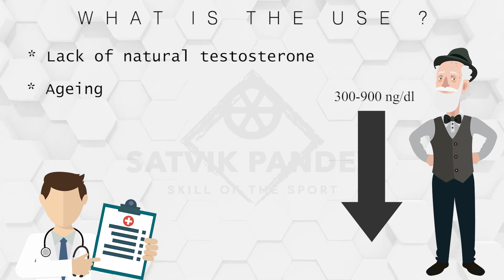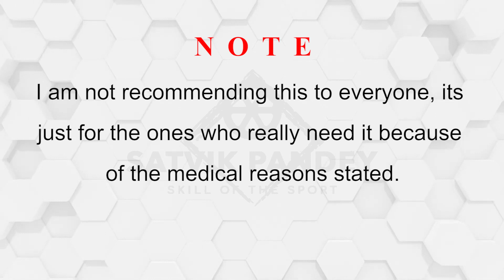What Is TRT? | Testosterone Replacement Therapy In Brief [HINDI]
Henlo everyone,
In this video I am talking about TRT and its uses...your questions are welcome in comments...

 If you liked the videos, go watch other videos too-